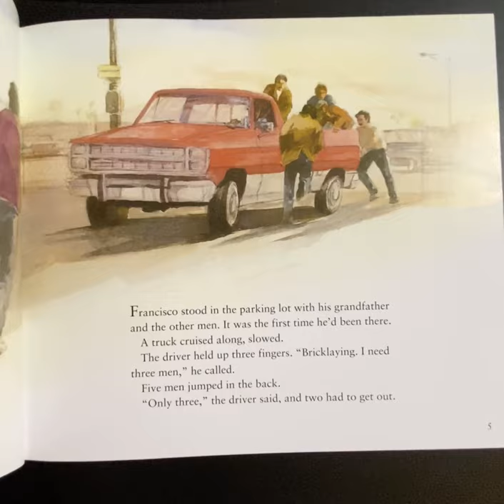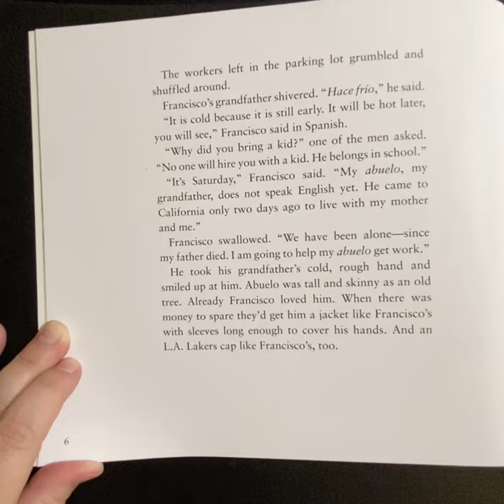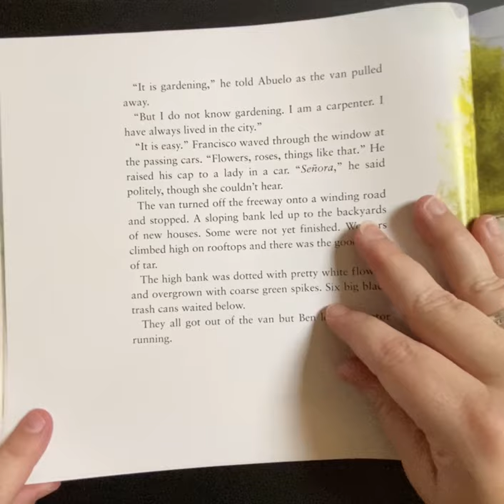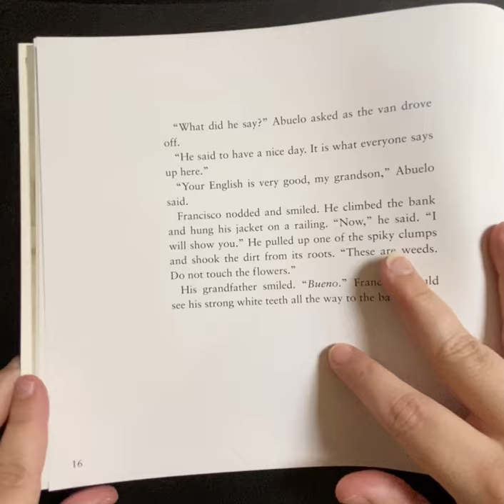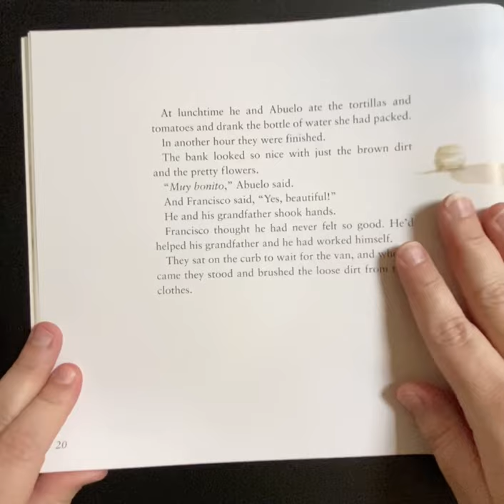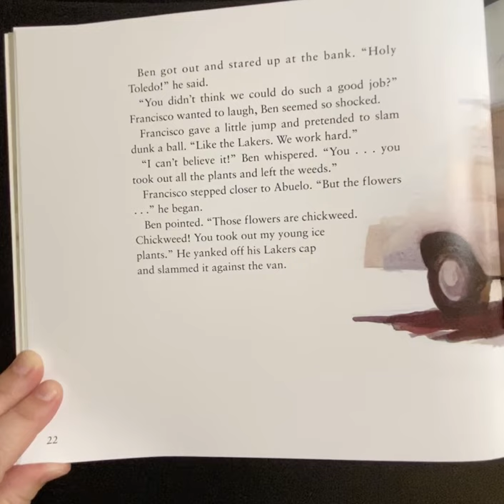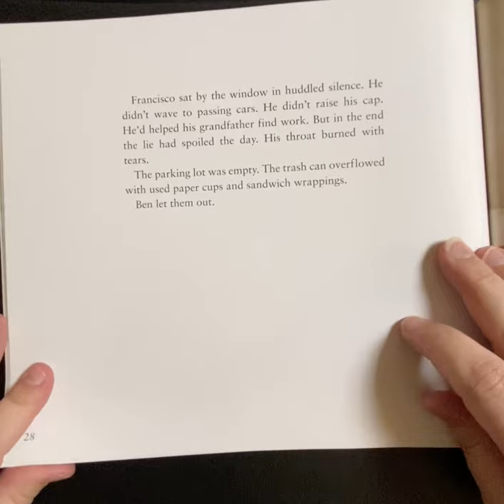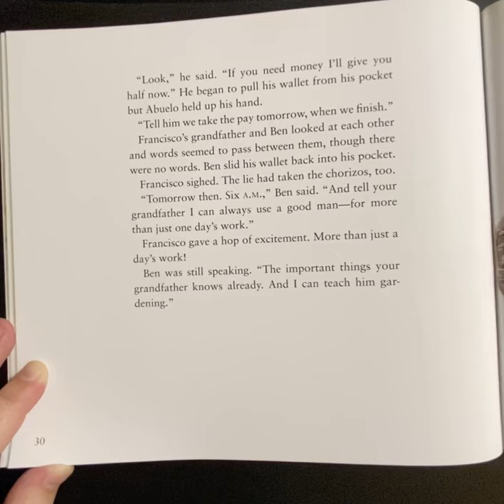A Day’s Work